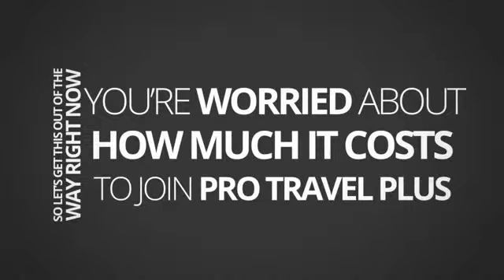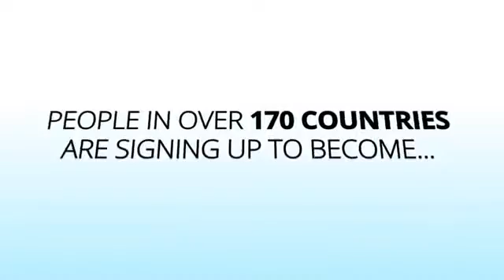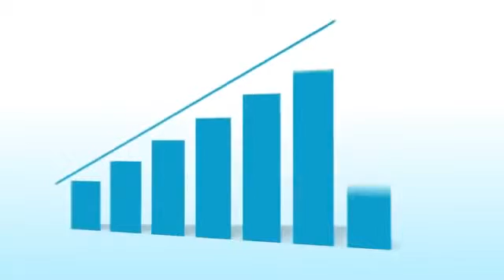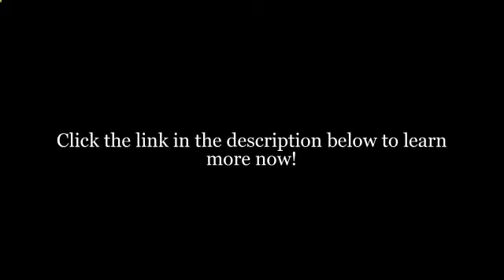Pro Travel Plus Product Launch Announcement